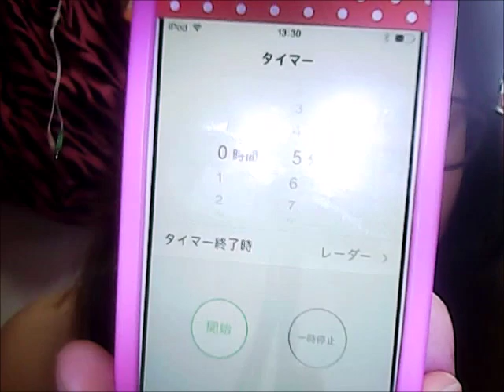【チャレンジ】特殊メイクで遊んでみた～5分間チャレンジ失敗！～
気に入ったら高評価してね★